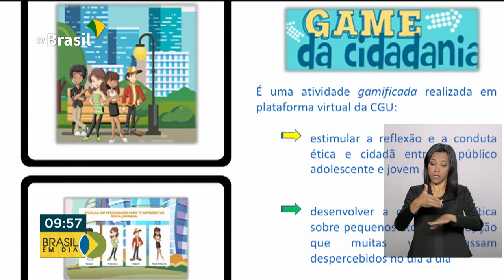CGU lança Game da Cidadania na Feira do Livro de Brasília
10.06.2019 - A Controladoria-Geral da União (CGU) lança Game da Cidadania na Feira do Livro de Brasília. O jogo tem o objetivo de estimular a reflexão e a conduta ética e cidadã entre o público adolescente e jovem, no intuito de desenvolver a consciência crítica sobre pequenos atos de corrupção que podem passar despercebidos no dia a dia e são, indevidamente, classificados como de baixa relevância.